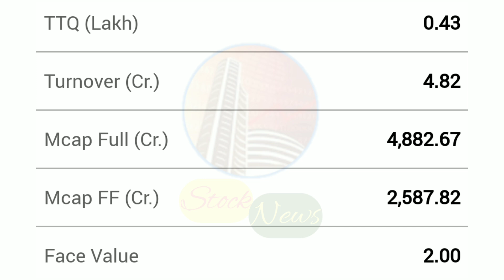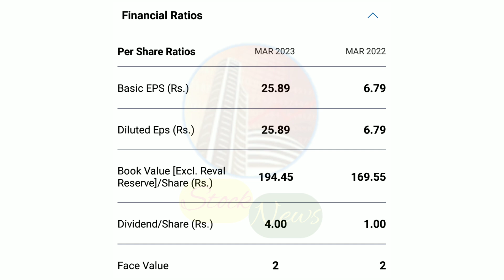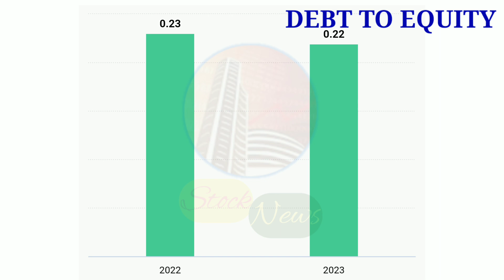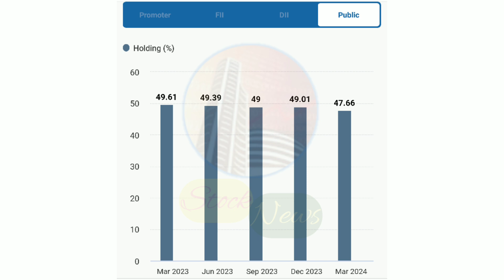JAIN SAHAB KA GEMS STOCK